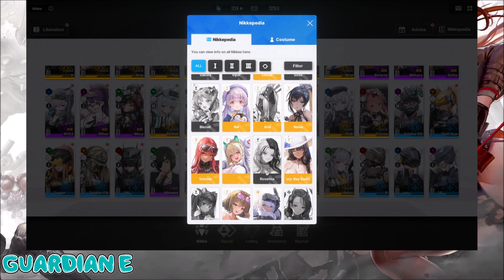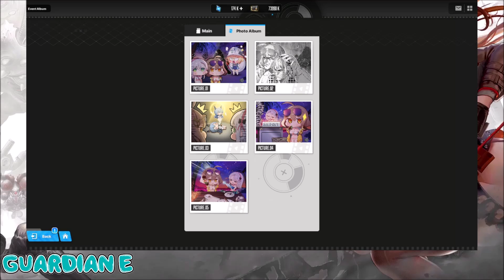[NIKKE] SWIMSUIT ANIS! Pulling for Sparkling Summer! [SEA, YOU, AGAIN]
Summer Swimsuit Anis (Sparkling Summer) is finally here in NIKKE: Goddess of Victory as a new limited recruit Nikke!